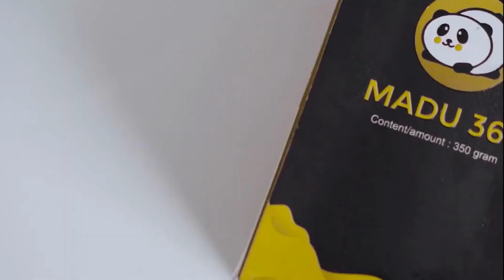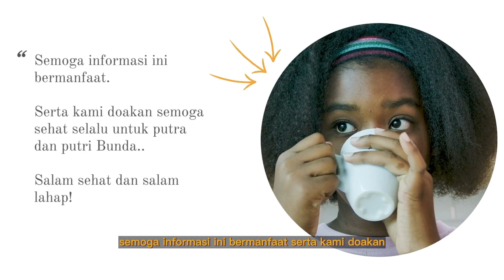🔥Bunda Perlu Tahu! 3 Perbedaan Antara Susu Sapi Dan Soya Untuk Bayi| sufor soya bagus untuk bayi?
Susu memiliki peranan penting dalam pemenuhan nutrisi si kecil. Saat ia masih bayi, susu diperoleh secara langsung melalui air susu ibu (ASI). Seiring pertumbuhannya ketika si Kecil mencapai usia 1 tahun, ia sudah dapat diberikan produk  susu formula sapi atau formula soya untuk mendukung asupan nutrisinya bila diperlukan.

Susu yang diformulasikan dari isolat protein soya (susu soya) dikenal bermanfaat dan direkomendasikan tenaga kesehatan dan ahli nutrisi sebagai solusi alternatif dari anak yang tidak cocok susu sapi.

Namun, ada sedikit perbedaan antara susu soya dan susu formula soya yang mungkin membuat para ibu ragu memberikan alternatif nutrisi dari isolat protein soya kepada buah hati.

Agar kita tidak bingung, berikut perbedaan susu soya dan susu formula soya yang perlu diketahui seputar manfaat isolat protein soya.

namun Bunda Perlu Tahu! 3 Perbedaan Antara Susu Sapi Dan Soya Untuk Bayi, yuk simak bersama ...

Kata Kunci Terkait :
mana lebih bagus susu sapi atau soya untuk bayi
efek samping susu formula soya pada bayi
perbedaan susu sgm soya dan isopro soy
susu soya untuk bayi 0-6 bulan terbaik
kenapa susu soya lebih mahal
sgm isopro soya untuk apa
apakah sgm ananda mengandung susu sapi
perbedaan susu sgm soya dan ananda
perbedaan sgm soya dan sgm isopro soy
susu formula soya untuk bayi laki-laki
apakah susu sgm soya bisa bikin gemuk